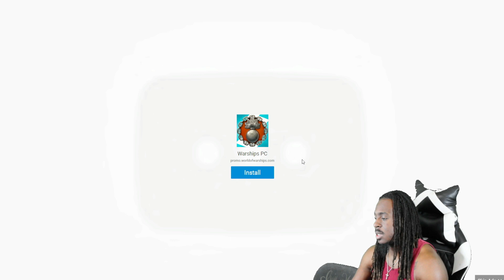Upchurch Spitting on "First Day out" Remix [Infinite Jay] Reaction